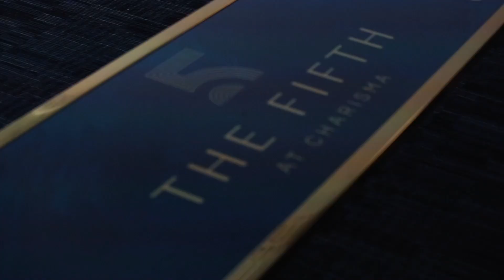The 5th Immersive Sizzle Reel